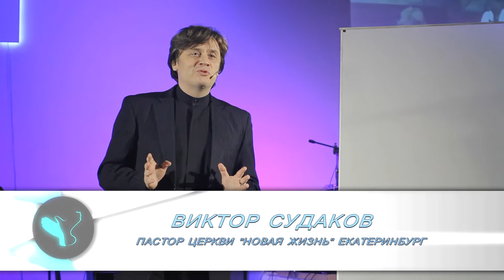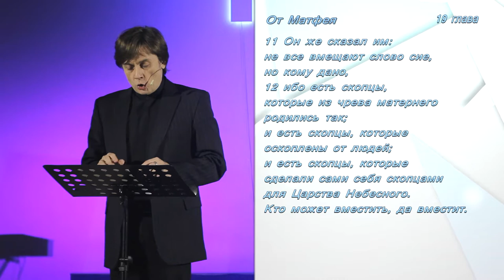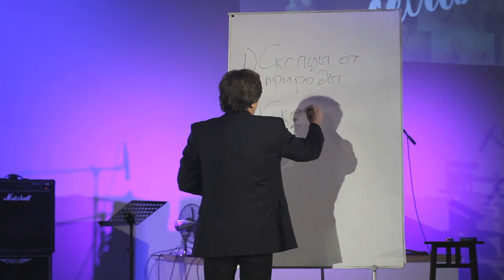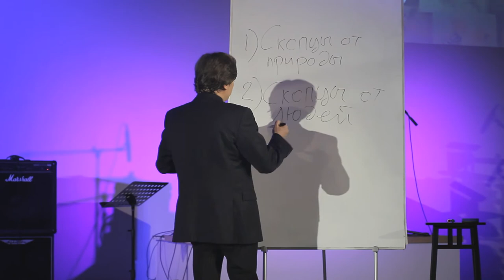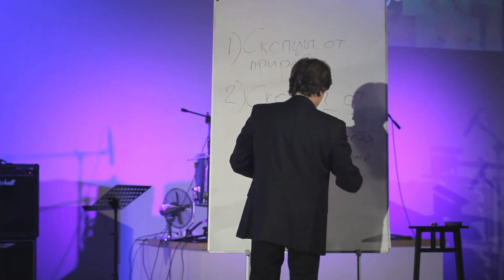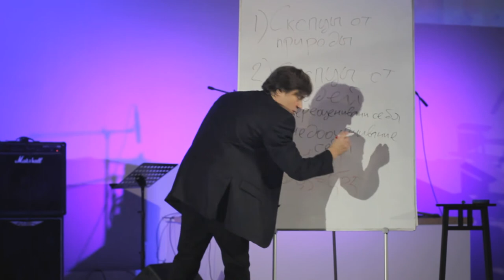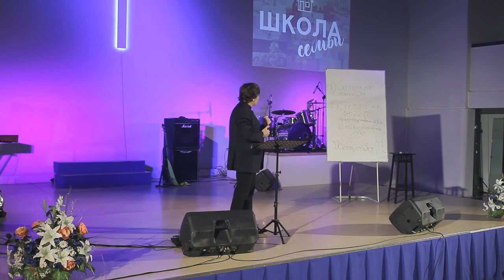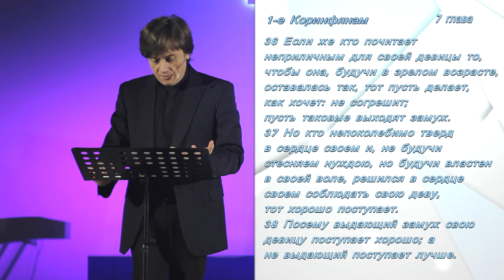Виктор Судаков - Нужно ли вступать в брак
Смотрите первую проповедь Школы семьи!

Новый проект церкви "Новая жизнь"- это библейские занятия по теме семьи, которые будут проходить в течение года по четвергам в нашей церкви.

Мы будем говорить о семье с точки зрения разных аспектов и тем:

1. Выбор спутника жизни
2. Добрачные отношения
3. Свадьба и первые годы совместной жизни
4. Конфликты в семье
5. Рождение и воспитание детей
6. Развод и повторный брак
7. Счастливая старость

Проповедовать будут пастора нашей церкви и дружественных церквей. После окончания каждой большой темы будет проходить встреча пасторов на сцене в формате свободного обсуждения и ответов на вопросы.

Присоединяйтесь! Доступны: личное присутствие, онлайн-трансляция и просмотр в записи на нашем канале!

Смотрите первое занятие: проповедь Виктора Судакова о принятии решения о браке в нашей жизни.